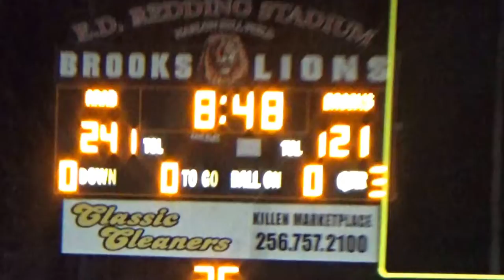Brooks High School Majorettes 2016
Round 1 Playoffs
Brooks v.s. Arab 56-30 BHS